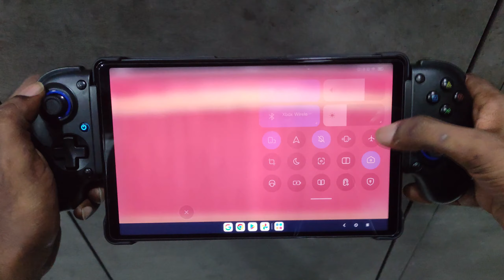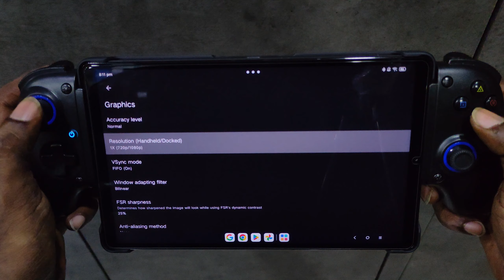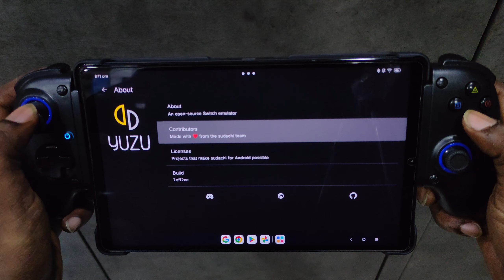SUDACHI Emulator - Paper Mario - The Thousand-Year Door | SD 8+ Gen 1 | Lenovo Y700 (2023) | v1.0.2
SUDACHI Emulator (Android) - Testing Paper Mario: The Thousand-Year Door on Sudachi emulator. Game runs mostly at a locked 30fps. Game runs almost flawlessly with very little slowdown. Has no graphical bugs. Game did not crash during 10 minutes of testing. Would consider the game playable with the Legion Y700 2023 Tablet. Comment what games you'd like me to test/play in the future.

Driver(s) used in this video:

Mesa Turnip driver v24.2.0 Experimental R19

EDITING/TESTING PC SPECIFICATION:
MSI NVIDIA RTX 4070 Ti GAMING X TRIO 12GB GDDR6X  - GPU

Controller displayed/used in video (BSP D10s)